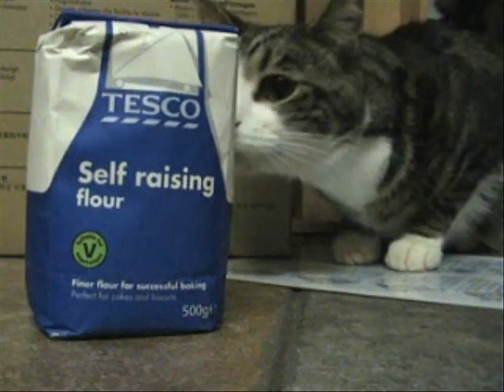Random Raph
Thankyou Raph for being in my video.

Song - Parallel World - Elliot Minor